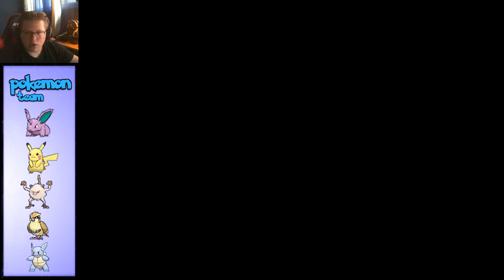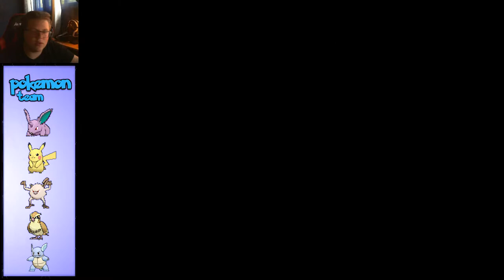How Many Zubat Will We See? Pokémon LeafGreen Playthrough - Episode 3